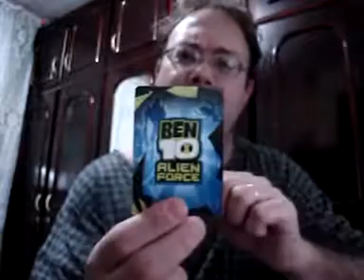Boneco do Ben 10 Força Aliens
Ben 10 Força Aliens